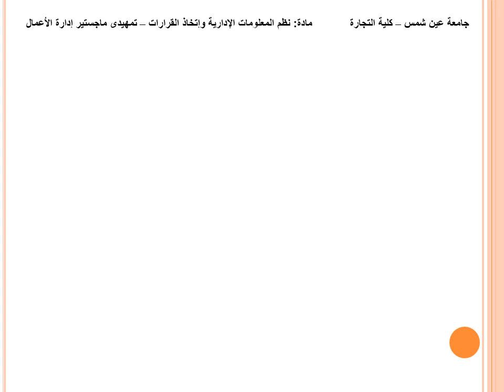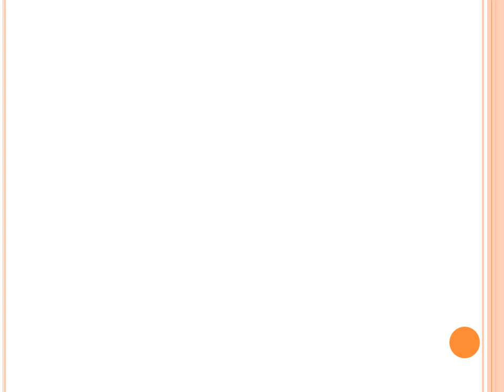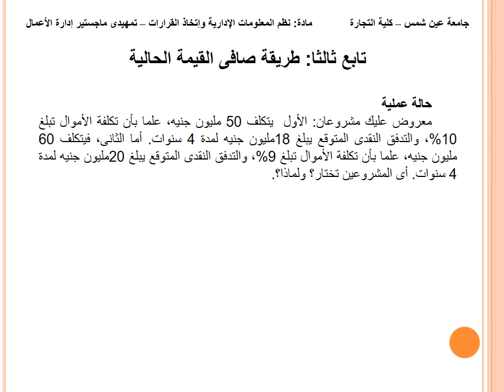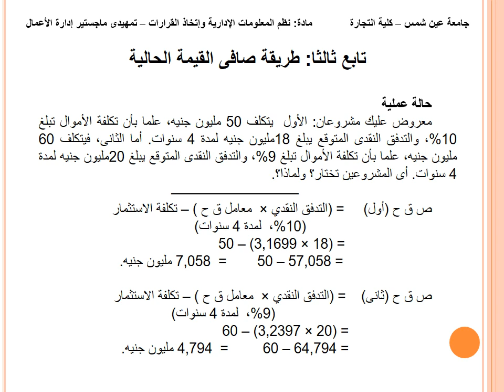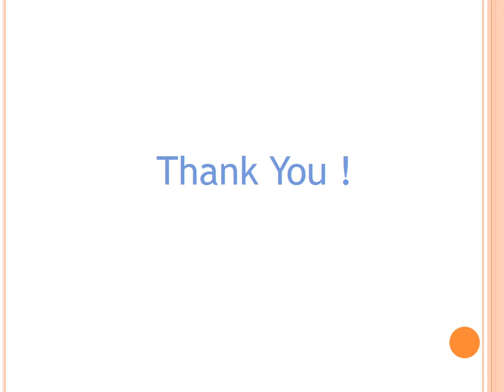مادة مشتركة - نظم المعلومات الإدارية واتخاذ القرارات -أ.د / نادر ألبير - 04